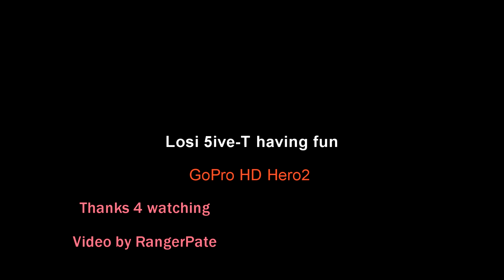Losi 5ive-T springtime bash #1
testing the car and camera/editing software.

Dont worry, I will break the car some day, this was just first run after snow.

Engine had new SKF bearings,crank seals and all new gaskets, starts and runs nice.